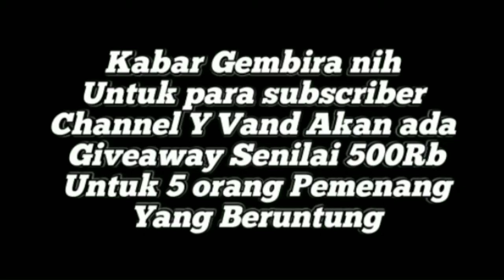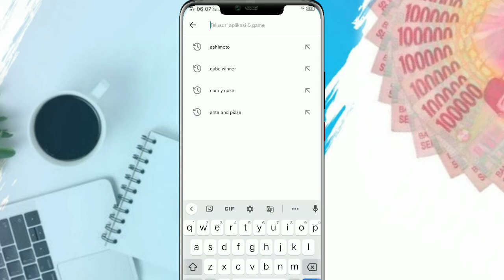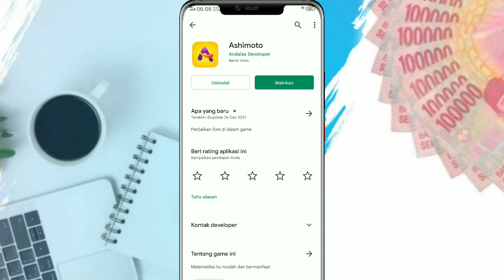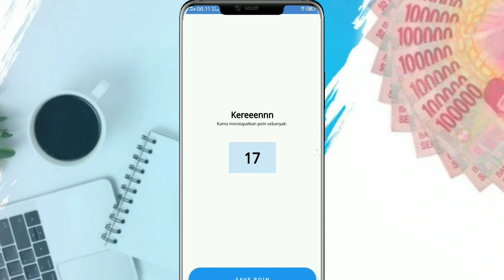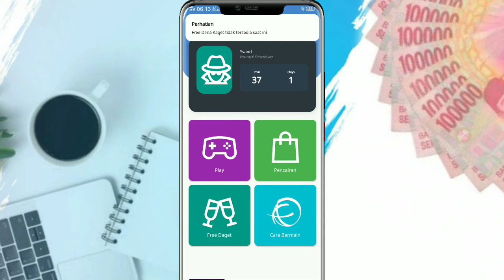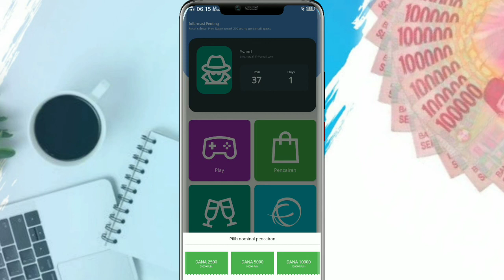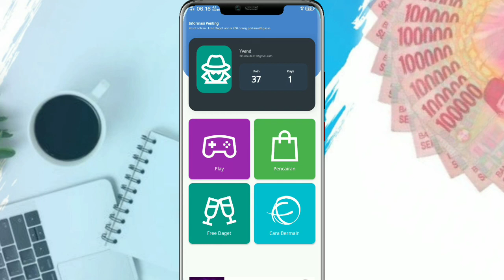Baru Rilis!! Game Penghasil Uang 2021 - Game Penghasil uang 2021 Terbukti Membayar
Halo Teman-teman Semua Selamat Datang di Channel Y-Vand.
Simak Videonya Sampai Habis Agar tidak Keliru dan Paham Bagaimana Caranya untuk dapat di bayar hanya dengan bermain Game.

Jadi Buat Kalian Yang butuh uang Jajan Tambahan Kalian Bisa Cobain game ini Langsung saja download di Playstore.
Tonton Video ini Sampai Habis gaes karna akan sangat bermanfaat.

Selamat Menonton 🙏